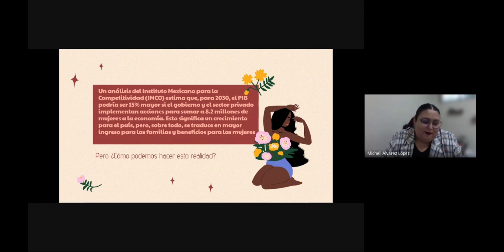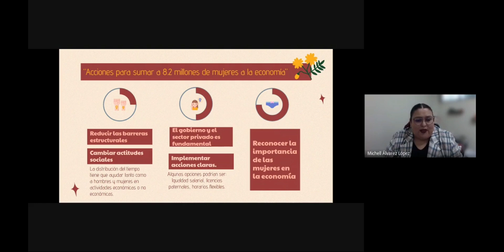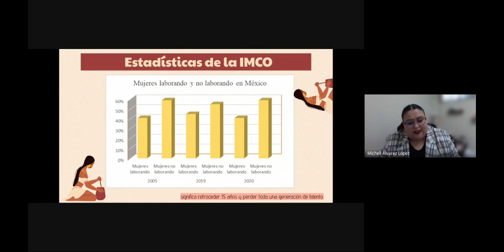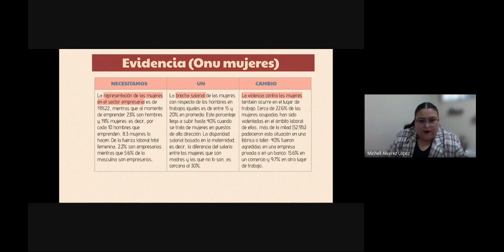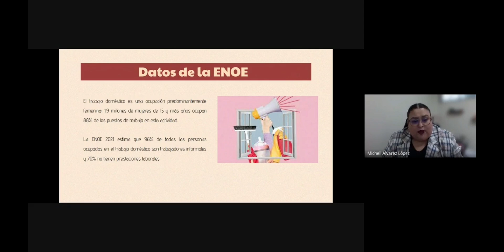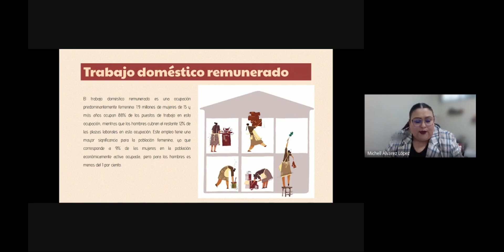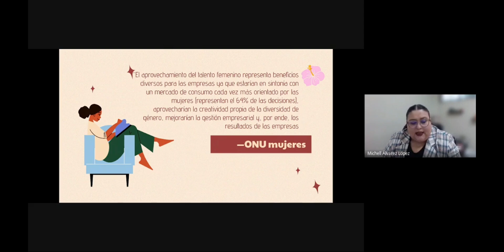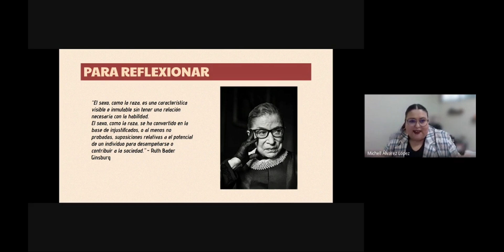Conferencia: Empoderamiento económico de la mujer - Cuarta Jornada de conferencias virtuales